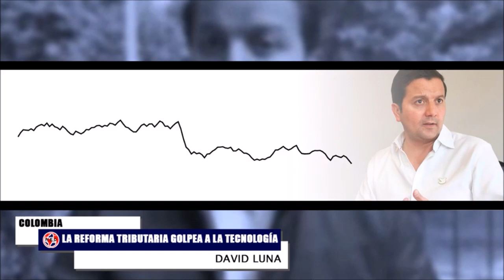URGENTE 🔴 TODOS A MARCHAR ESTE SÁBADO 29 DE OCTUBRE || Invitaciones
Pierre Onzaga - empresario, columnista y organizador de la Gran Marcha Nacional, quien nos hablará sobre la marcha del próximo 29 de octubre en colombia y el mundo en contra de las políticas del Gobierno